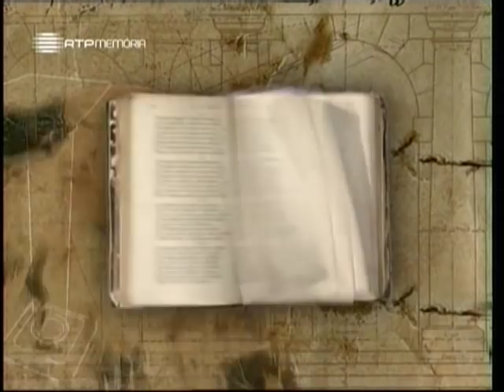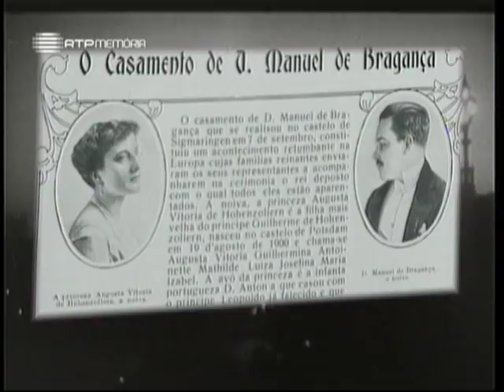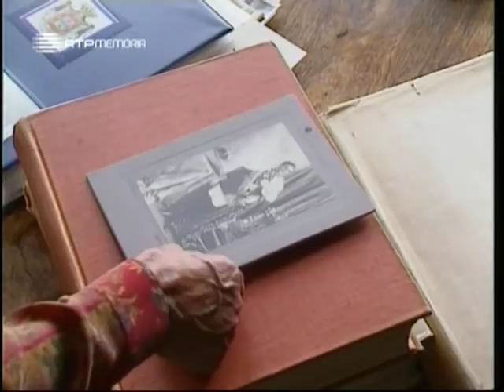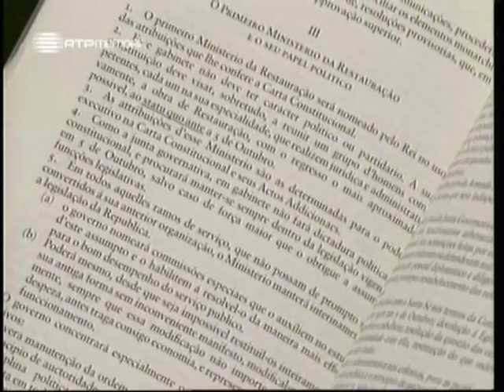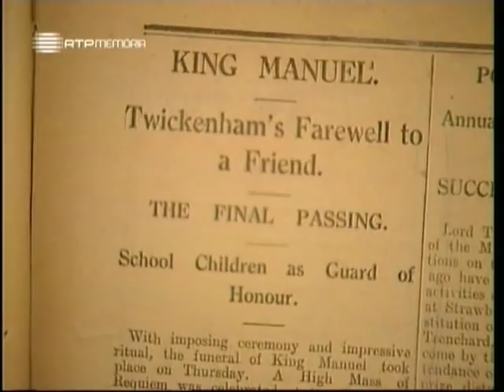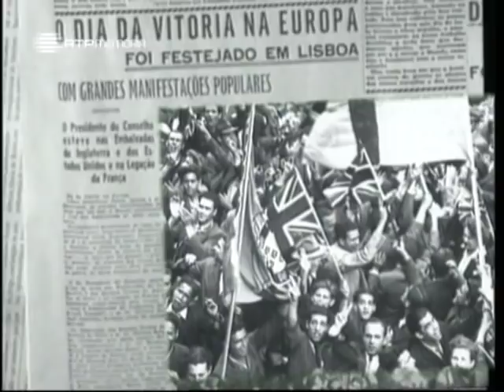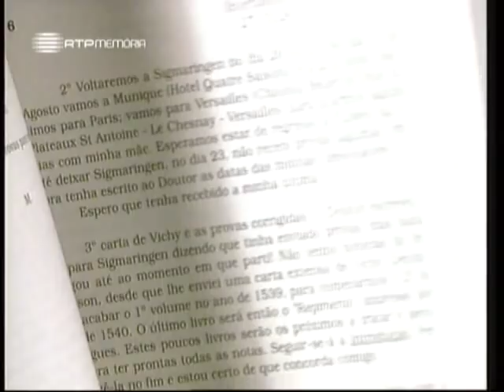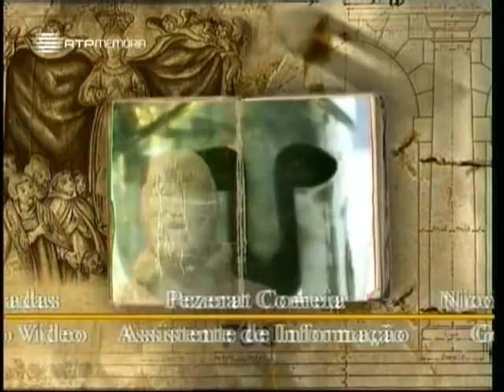O Lugar da História: D. Manuel II, o último Rei de Portugal (1997) Margery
D.Manuel II Segundo Margery (1997)
Margery conta-nos como foram os dias de D.Manuel II vividos em Fulwell Park, perto de Londres
D.Manuel II foi o último soberano a reinar em Portugal.
Partiu para o exílio em Inglaterra quando a República foi declarada, em 1910, e lá morreu com 42 anos sem nunca mais ter pisado solo pátrio.
Na sua vida inglesa, D.Manuel de Bragança dedicou-se aos livros antigos.
Nessa tarefa teve a acompanhá-lo uma jovem inglesa que lhe fora recomendada por amigos livreiros: Margery Withers.
Miss Withers sobreviveu-lhe muitos anos e concluiu as tarefas que a morte precoce do último rei português não deixou acabar.
É Margery que nos conta como foram os dias de D.Manuel vividos em Fulwell Park, perto de Londres.